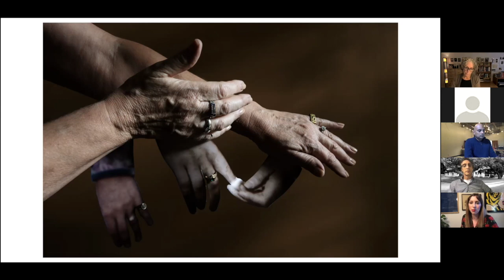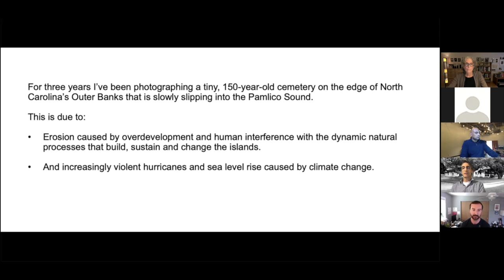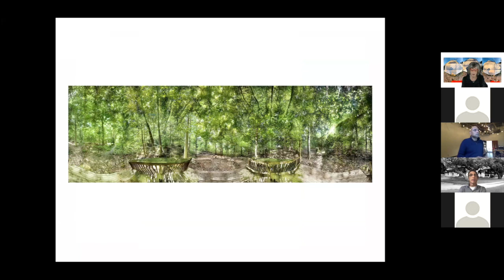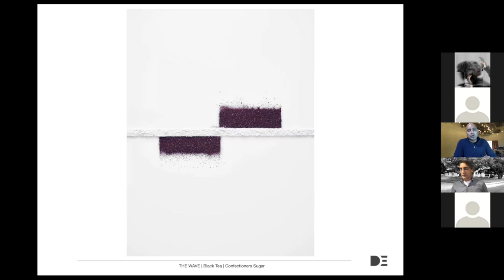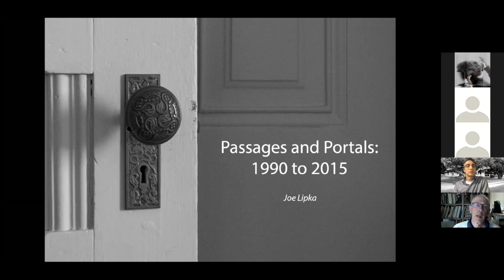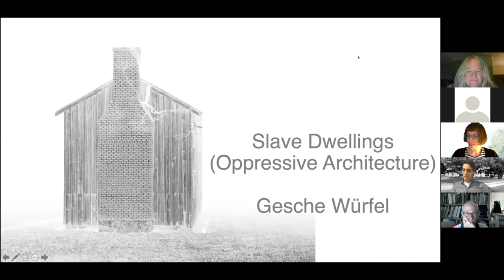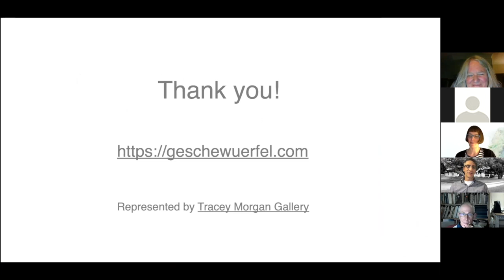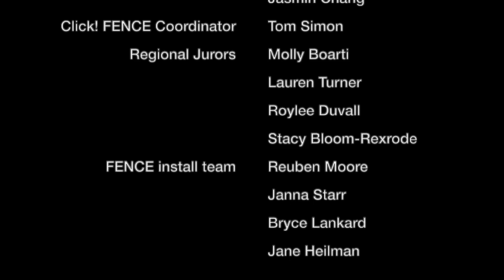2020 Click! FENCE pecha kucha talk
2020 Click! Academy: Photoville Fence Pecha Kucha talk featuring
Amy Herman
Barbara Tyroler
Justin Cook
Tama Hochbaum
Joe Lipka
Dhanraj Emanuel
Ann Ehringhaus
Gesche Würfel
moderator:
Stephen Fletcher